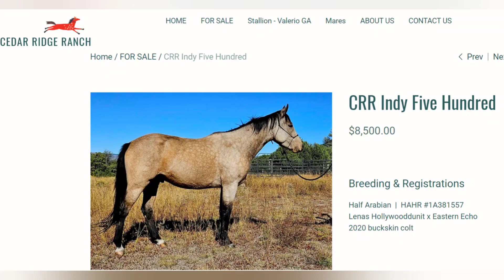CRR Indy Hundred- 2020 Half Arabian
FOR SALE - CRR Indy Five Hundred aka Indy born July 3, 2020 is by Lenas Hollywooddunit (AQHA) x Eastern Echo (Arabian).  His sire has some of the great AQHA reining and cutting greats up close in his pedigree; Hollywood Dun It, King Fritz and Smart Little Lena. His dam is a Wiking daughter out of Comet / Bask granddaughter.

Not only is this colt well bred but he has correct conformation, straight legs, short coupled and a nice hip.  I lucked out to with his beautiful buckskin color.  Currently being started under saddle.  Indy will be sold with a minimum of 90 days under saddle.  Click on the pictures to see video of Indy's first ride.  As you can see from the videos, Indy is very willing and trusting.  He is going to be very easy to train and will be a very nice riding horse.  I think with his disposition and conformation, he would be most suitable for ranch horse versality disciplines.  He is also athletic enough for competitive or endurance riding. He is a vey well rounded prospect for most disciplines. $8,500